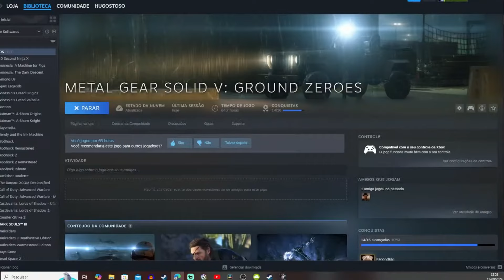MINHA OPINIÃO SOBRE METAL GEAR DELTA DEPOIS DO QUE VI NO HOTLINE 2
METAL GEAR PRODUCTION HOTLINE 2 FOI LANÇADO NO CANAL DA KONAMI. FOI MOSRADO ALGUNS TRECHOS DE GAMEPLAY E ESTA É MINHA OPINIÃO SOBRE.

 - Meta Gear Solid MSF (não posso por link)
Canal Secundário: @Ssamurass

Para Mais Metal Gear Solid!

0:00 - Deixe seu Like
0:55 - Virtude da Konami
1:30 - Master Collection Volume 2
3:12 - Metal Gear Rising
3:56 - Metal Gear Solid Delta
10:40 - minha opinião